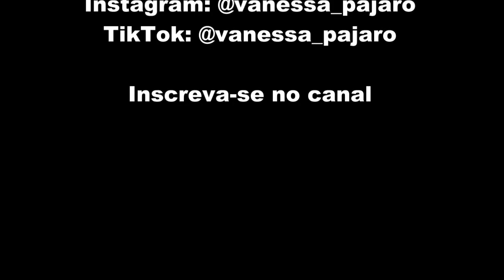Bolacha amanteigada com apenas 4 ingredientes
Receita de bolacha amanteigada prática e com poucos ingredientes.

Ingredientes:
- 5 colheres (sopa) Açúcar
- 5 colheres (sopa) Farinha de trigo
- 1 xícara (chá) margarina ou manteiga
- 2 xícaras (chá) de amido de milho.

Recheios (opcionais)
- 2 colheres (sopa) de coco ralado
- Goiabada em pedaços.